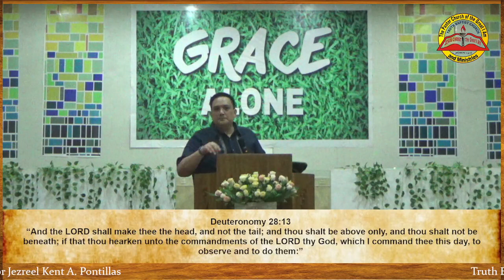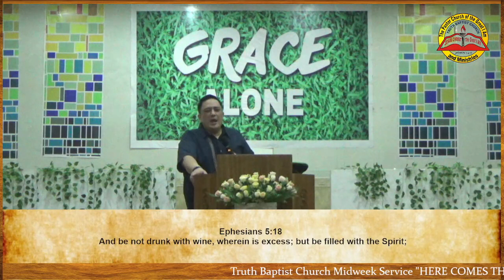"HERE COMES THE BRIDE"(Pastor Jezreel Kent A. Pontillas, January 4,2023)